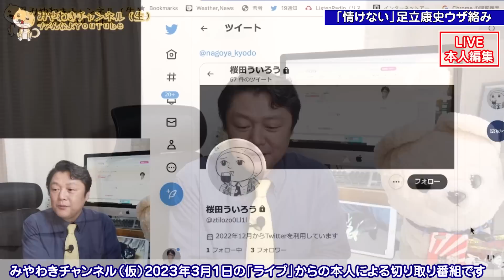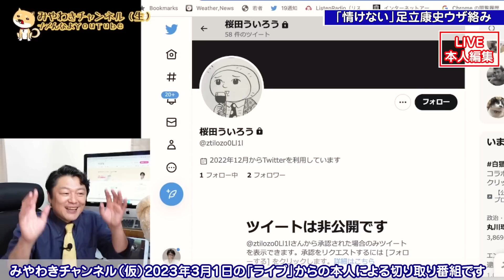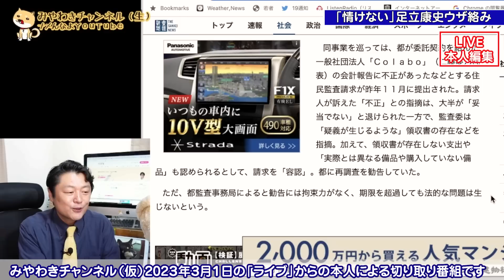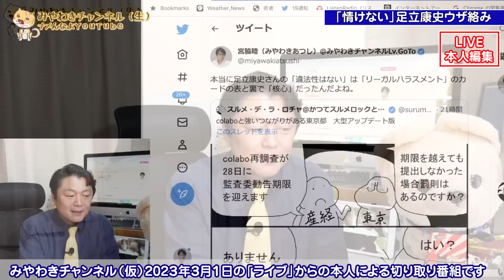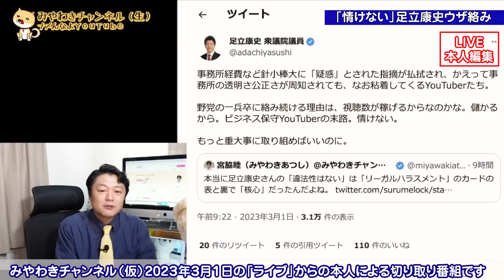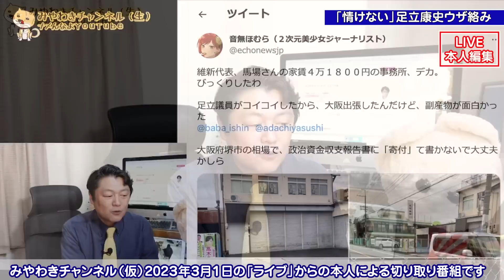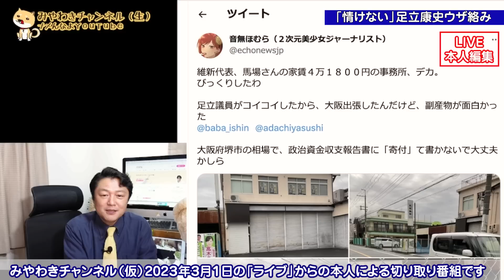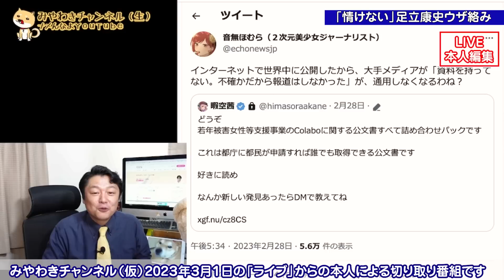「情けない」と足立康史。桜ういろう（仮）に匹敵するウザ絡み。「違法性はない」と「リーガルハラスメント」はクルマの両輪｜ライブ【切りぬき】（公式・本人）#116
《事務所経費など針小棒大に「疑惑」とされた指摘が払拭され、かえって事務所の透明さ公正さが周知されても、なお粘着してくるYouTuberたち。
野党の一兵卒に絡み続ける理由は、視聴数が稼げるからなのかな。儲かるから。ビジネス保守YouTuberの末路。情けない。
もっと重大事に取り組めばいいのに。》
と絡みつく足立康史議員。
しかし、これは「違法性はない」と「リーガルハラスメント」の関係性を指摘した別個のツイート。これにウザ絡みする日本維新の会所属足立康史議員。
いま、流れ弾が「日本維新の会」を直撃する。